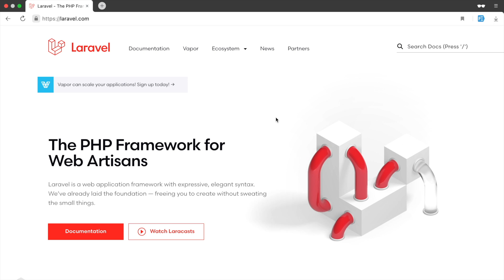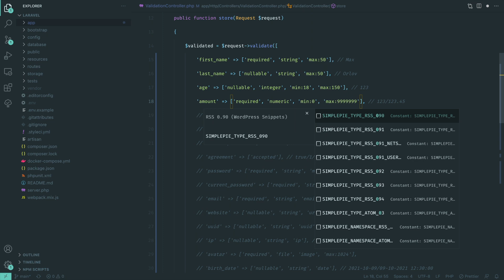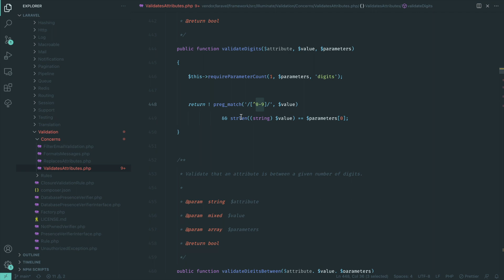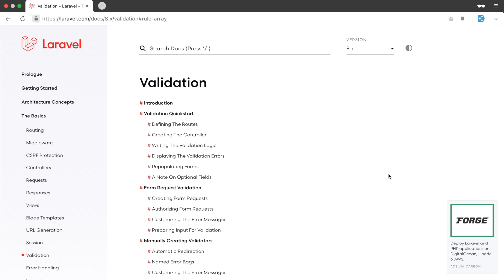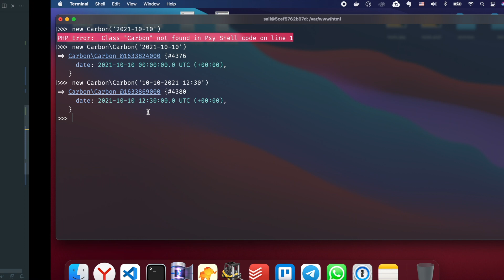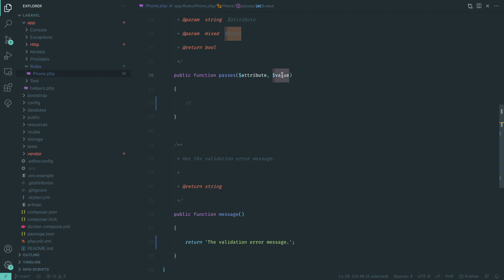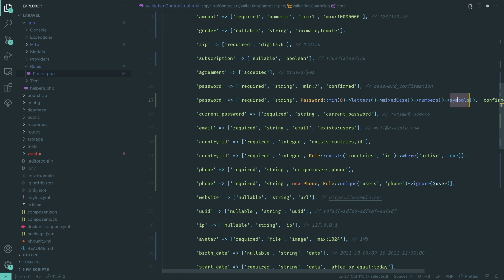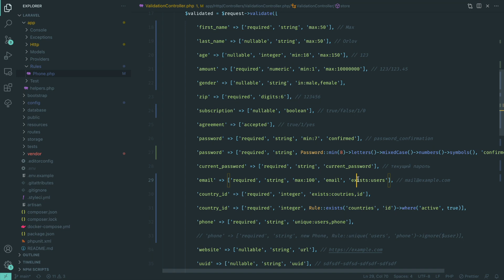Полный курс Laravel 17 Правила валидации + Кейсы (Validation Rules + Examples)